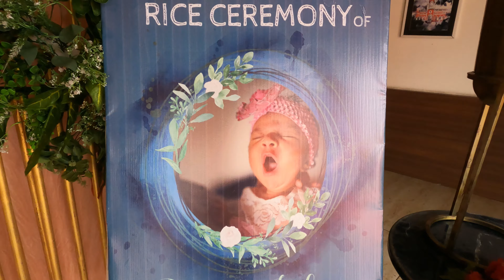Rice Ceremony of Raajvi| Shree er Annoprashon